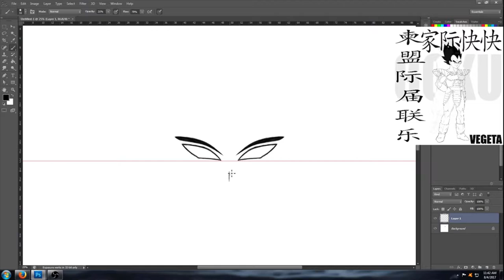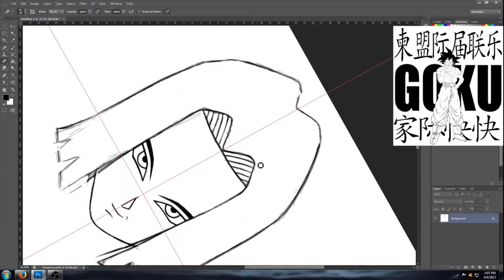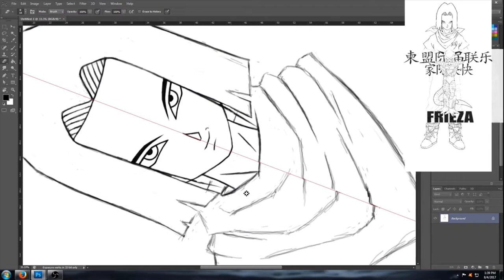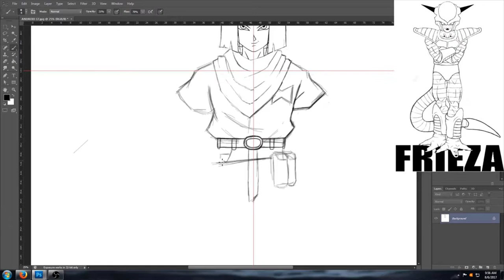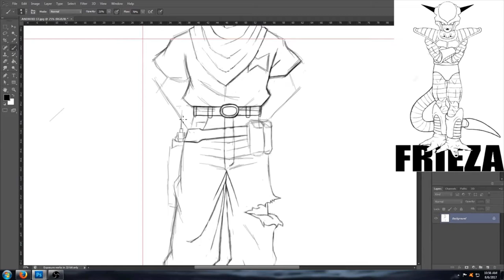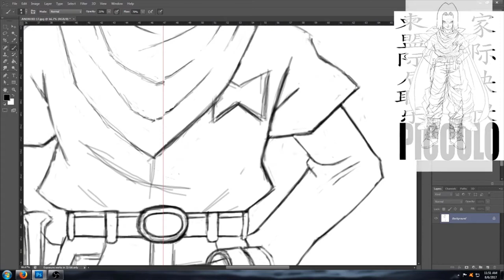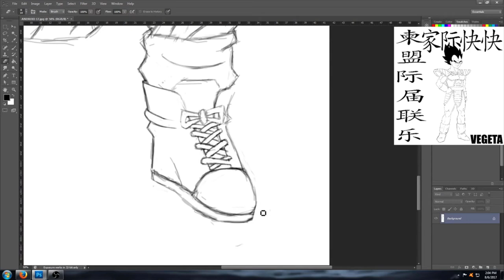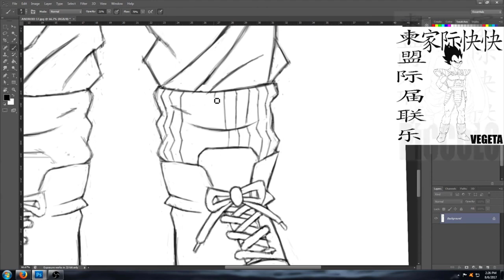J2 Draws (ANDROID 17) The Cyborg With The Eyes Of A Monster. In SSJ Speed🔥J2THEDiLLA The One & Only🔥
This Video Is About ANDROID 17.

Android 17 (人造人間17号 Jinzōningen Jū Nana-Gō, lit. "Artificial Human No. 17"), Lapis (ラピス Rapisu) when he was an ordinary Human,[2] is the twin brother of Android 18 and Dr. Gero's seventeenth android creation, a cyborg due to being a human at one point, and one of his first human subjects, designed to serve Gero's vendetta against Goku who overthrew the Red Ribbon Army as a child. Despite his interests not initially deviating from this expectation, Android 17 takes it upon himself to kill Dr. Gero, who is uncooperative with Android 18's curiosity in activating Android 16 and deemed inferior by 17.

Android 17 makes a return a decade later in Dragon Ball Super, working as a national park ranger preserving wildlife from poachers. He is married and has a child, with two more children being adopted. He is asked by Goku to join Team Universe 7 in the Tournament of Power in the Universe Survival Saga.

I Hope you All Enjoy the Epic Artwork By Me and the Epic Music By

* DESTROYTHESKY.

SHOW ME SOME LOVE! :D